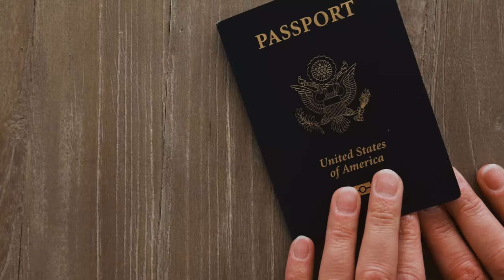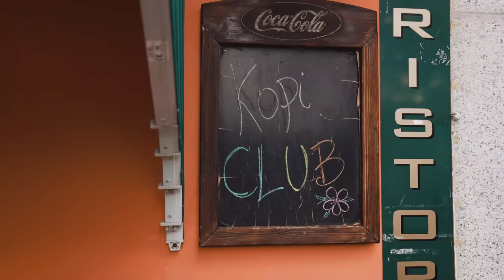BUCKET-LIST BORDER CROSSING FROM ITALY TO SWITZERLAND (2022 Harley-Davidson Street Glide Limited)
Checking off another bucket-list item today with the border crossing from Italy to Switzerland on our 2022 Harley-Davidson Street Glide Limited! We set off from Milan up to Switzerland in today's video and explored the Swiss town of Lugano! As we continue through the mountains we enter back into Italy and cruise down the picturesque shoreline of Lake Maggiore until we finally make it back to the Harley dealership in Legnano where we say our goodbyes to this amazing motorcycle. It has been such a dream experience riding the mountainous roads of Northern Italy and Switzerland!

We are so excited to be partnered with @Harley-Davidson as we celebrate our anniversary in ITALY riding a 2022 HARLEY-DAVIDSON Street Glide Limited! Bikes are ready to rent in Europe at Harley-Davidson dealerships and EagleRider locations!